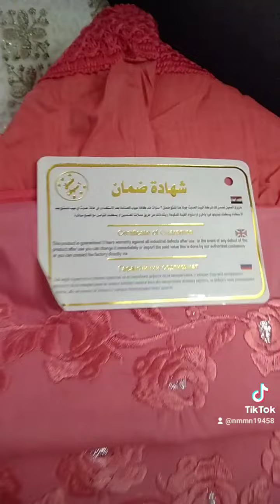غرفه أطفال آلاء وعبدالله 2 ماشاء الله اللهم بارك